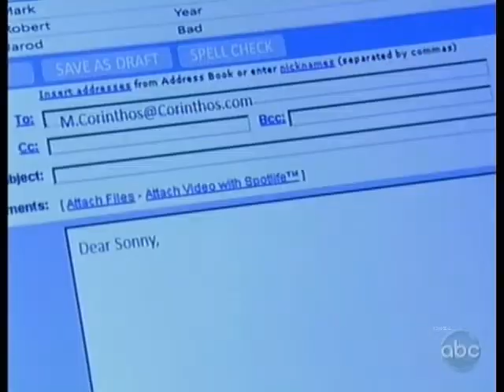GH- 9-2-10- Part 3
Everything but the Carly and Jasam stuff